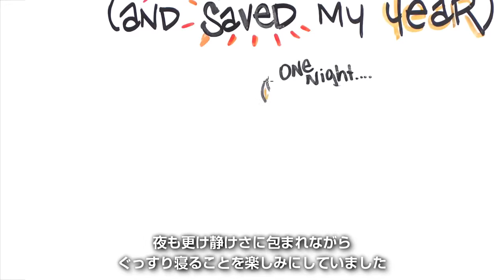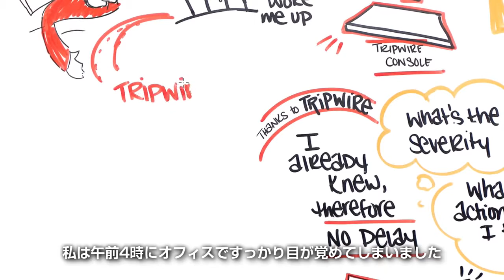トリップワイヤに私の一日を台無しにされました（でも一年を救ってくれました）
一日を台無しにされたことはありませんか？　わたしたちの顧客であるTrion Worldsの Ian Robertson はTripwireによって一日を台無しにされました。
Tripwireのアラートシステムが彼を真夜中に起こし、何か正常ではないことが起きたとテキストメッセージで告げました。Ianは夜中に起こされたことは別として、悪意のある行動をTripwireが検知し警告を発してくれた事に感謝しました。　Trion Worldsは不正アクセスを受けた企業の名前がヘッドラインに公表され続けるという状況に陥ることなく、その前に問題を解決することができました。　TripwireはIanの一日を台無しにはしましたが、彼の一年を救ったのです。